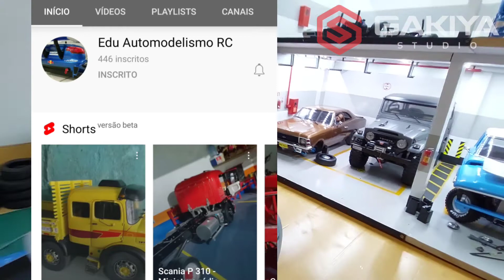RC CorvetteC06 New Bright 1/6 Brushless Parte 5